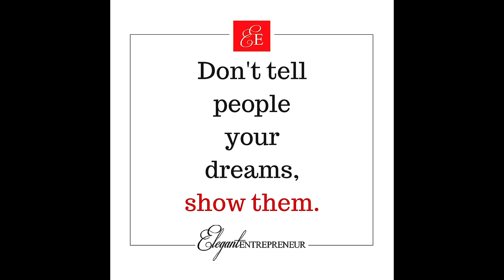Don't Tell People Your Dreams, Show Them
Entrepreneurial insights from Danielle Tate, Author of Elegant Entrepreneur